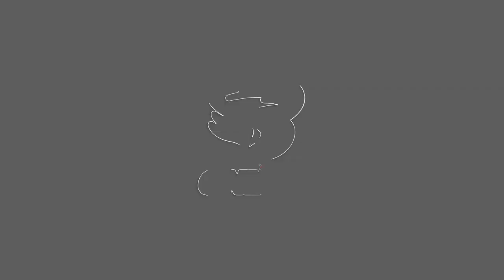Bangkay ng isang lalaki, palutang lutang sa karagatan